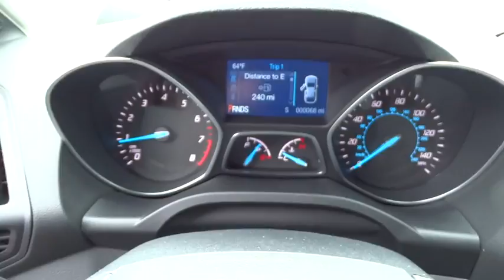2015 Ford Escape Columbus, Lancaster, Central Ohio, Newark, Athens, OH CP15262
2015 Ford Escape
2015 Ford Escape FWD 4dr SE - Stock#: CP15262 - VIN#: 1FMCU0G91FUB59032

2840 N. Columbus St.